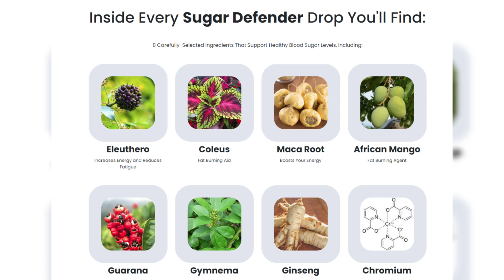Singer Angela Bofill dies at 70 as tributes pour in for 'I Try' and 'Angel of the Night'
Singer Angela Bofill dies at 70 as tributes pour in for 'I Try' and 'Angel of the Night' star